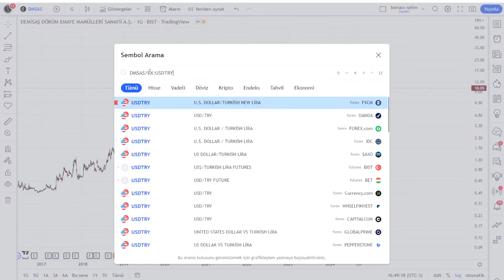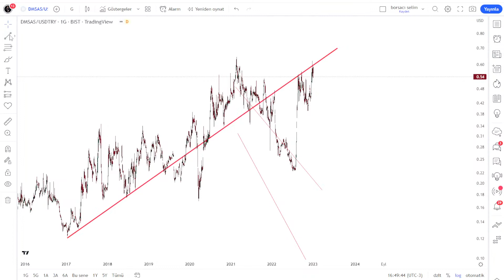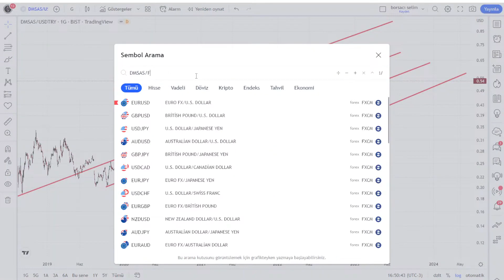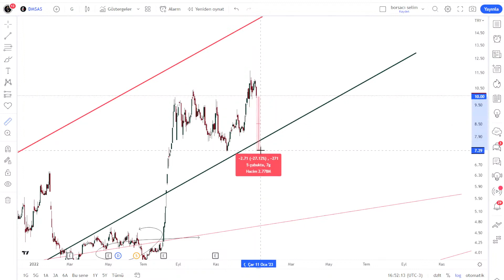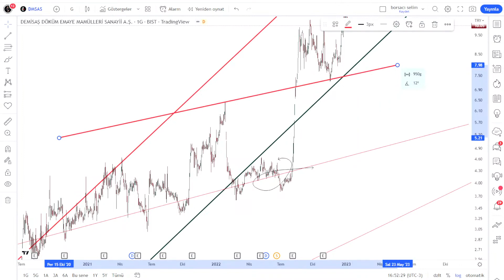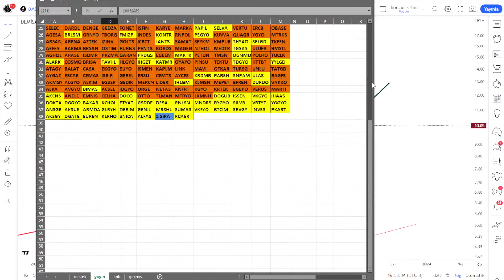DMSAS HİSSE ANALİZ VE YORUM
Selam değerli dostlarım. Canlı yayın kanalımıza aşağıdaki linkten ulaşabilirsiniz. Takibe alıp bildirimlerinizi açabilirsiniz

tr binance try hesaplar için güvenli referans kayıt linki

SPK YASAL UYARI: Burada yer alan yatırım , bilgi,yorum ve tavsiyeleri yatırım danışmanlığı kapsamında değildir.Yatırım danışmanlığı hizmeti aracı kurumlar , portföy yönetim şirketleri , mevduat kabul etmeyen bankalar ile müşteri arasında imzalanacak yatırım danışmanlığı sözleşmesi çerçevesinde sunulmaktadır.Burada yer alan yorum ve tavsiyelerde bulunanların kişisel görüşlerine dayanmaktadır.Bu görüşler mali durumunuzu risk ve getiri tercihlerinize uygun olmayabilir .Bu nedenle ,sadece burada bilgilere dayanılarak yatırım kararı verilmesi beklentilere uygun sonuçlar doğurmayabilir.